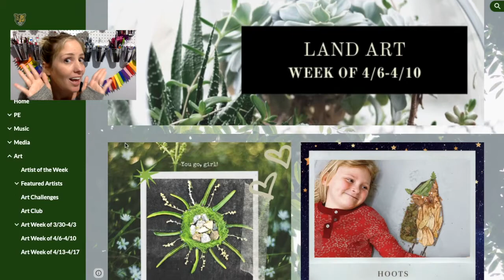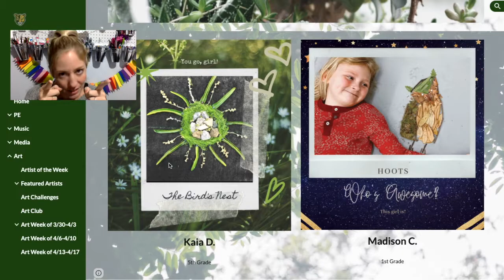Featured Artists and Artists of the Week- Week of 4/6-4/10